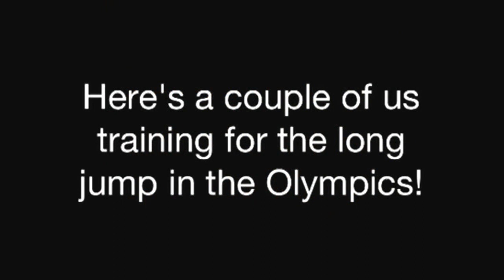Pile'em Up Productions...Long Jump!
Here's a couple from the Pile'em Up crew practicing for the long jump in the Olympics! P.U.P